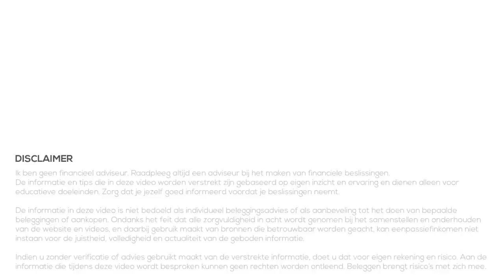JOEL BEUKERS over AANDELEN, CRYPTO, GOUDEN AUTO'S en ONDERNEMEN | Beleggen Met Beukers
In deze video het interview/gesprek dat ik met Joel Beukers had. Bijna iedereen in Nederland kent Joel wel, of je nu tot zijn doelgroep behoort of niet. Een goede ondernemer en een nog betere marketeer dus! We zullen het dan ook onder andere hebben over ondernemen, risico's nemen en over zijn gouden auto's. Maar natuurlijk ook over beleggen in aandelen, crypto en nog meer onderwerpen.

beleggen
beleggen 2021
brokers
passief inkomen
dividend
vermogen
ETF
index
goud
crypto
portfolio
bitcoin
beleggen via degiro
degiro
de giro
beleggen via etoro
etoro
apple
tesla
alfen
basic fit
ark invest

joel
joel beukers
beleggen met beukers
clean nutricion
cleannutricion
interview
gesprek